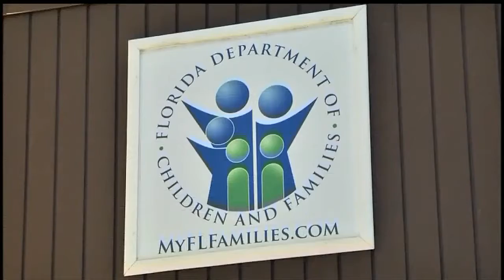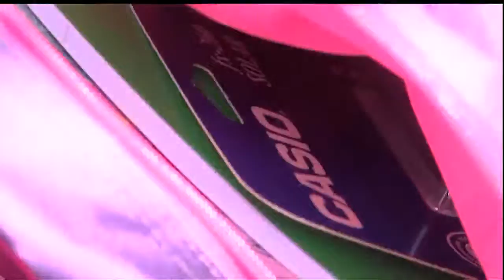Local Mother Helping Those Less Fortunate With School Supplies